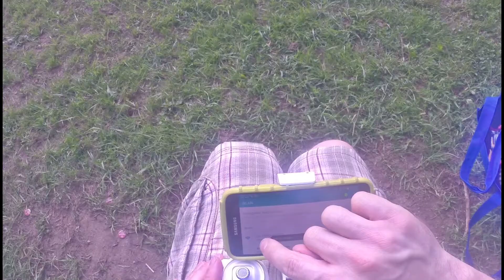Cheerson // CX-10W // FPV // Microkopter with FPV Cam / eine coole Minidrohne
Hier ein kleines Kopterwunder. Ich habe neue Rotorblätter richtig montiert. Von hinten gesehen links A1/rechts B1 - vorne links B4 / rechts A2. Der Copter startet senkrecht in die Luft. Früher driftetet er gerne in eine Richtung beim Start ab.
Here is a small Kopter-miracle. I installed new rotor blades correctly. Seen from behind left A1 / right B1 - front left B4 / right A2. The copter starts vertically into the air. Earlier, he liked to drift away in a direction at the start.